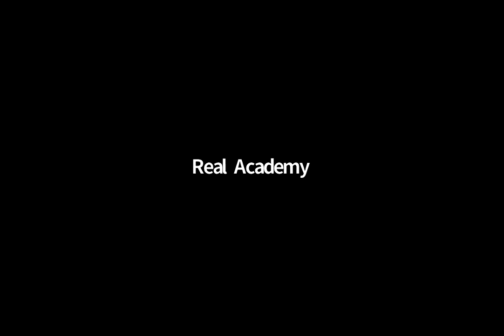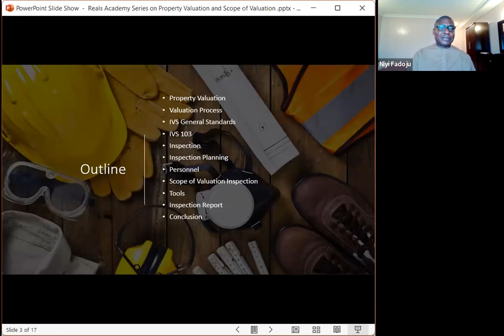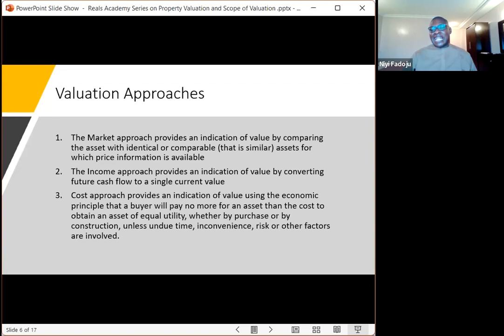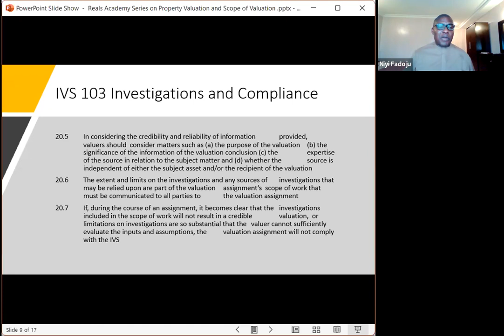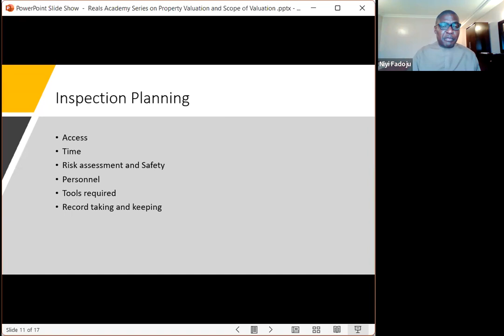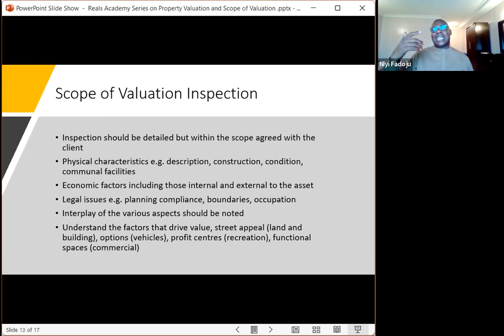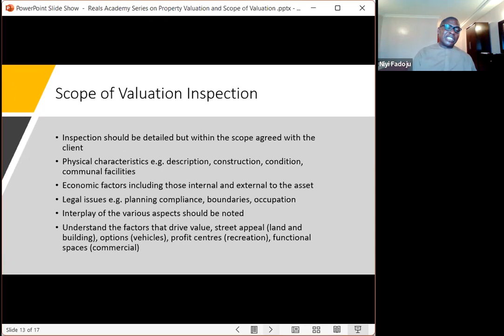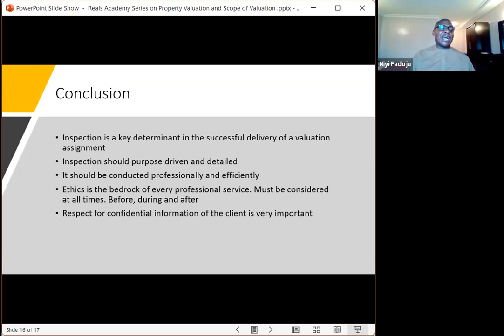Property Valuation and Scope of Inspection Valuation Webinar Series 2